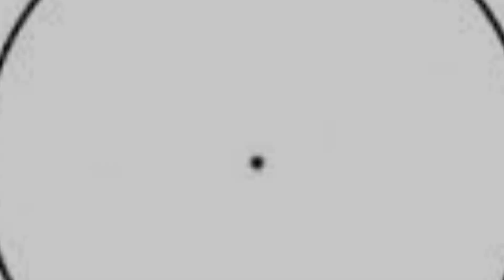त्राटक मेडिटेशन | Tratak Meditationक्या त्राटक से आकर्षण शक्ति पाई जा सकती है ?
त्राटक मेडिटेशन | Tratak Meditation
क्या त्राटक से आकर्षण शक्ति पाई जा सकती है ? Tratak Meditation Ke Fayde | Mind Power
Tratak Meditation | Candle Gazing Meditation | 10 Mins Guided Mediation for Relaxation | Bharti Yoga

त्राटक क्रिया आँखों और मष्तिष्क के लिए I Trataka Kriya for Eye & Sharp Memory I Trataka Meditation
फ़ायदे । Benefits:
1. आँखों के स्वास्थ के लिये । Better Eye Health
2. दूर की नज़र कमजोर होना । Short Sightedness ( Myopia)
 3. आँखों के काले घेरे कम करता है । Reduce Dark Circles
 4. याददाश्त बढ़ाना । Improves Memory
5. एकाग्रता बढ़ाता है । Improves Concentration
6. नींद ना आने की समस्या । Insomnia
 7. दृण शक्ति बढ़ाता है । Strong Will Power
 8. तंत्रिका तंत्र को शांत करता है । Relaxes Nervous System
 9. तनाव मुक्ति । Relieves Stress
10. अवसाद से आराम । Depression
11. नकारात्मक विचार । Negative Thoughts
 ऐहतियात । Precautions:
1. ग्लोकोमा, मोतियाबिंद और मिर्गी में मोमबत्ती के साथ त्राटक नहीं करना है । Do not practice if you have Glaucoma, Cataract & Epilepsy with Candle काले डॉट के साथ अभ्यास करें । Practice with Black DOt with picture
2. चश्मा बिना उतारे अभ्यास करें । Do not remove glasses while practicing
3. संक्रमण के दौरान ना करें । Do not practice if you have Infection/Allergy/Inflammation
4. सर्जरी के 3 महीने बाद अभ्यास शुरू करें । Practice after 3 months of any Eye Surgery

Trāṭaka (Sanskrit n. त्राटक trāṭaka, tratak, trataka: "to look, or to gaze") is a method of meditation that involves staring at a single point such as a small object, black dot or candle flame. It is said to bring energy to the "third eye" (ājňā chakra) and promote various psychic abilities. Purpose of Tratak By fixing the gaze the restless mind too comes to a halt. It is said also that control of the ciliary (blink) reflex stimulates the pineal gland, which Kundalini Yoga identify with the third eye. Trāṭaka is said to enhance the ability to concentrate. It increases the power of memory and brings the mind to a state of awareness, attention and focus.

The word Tratak originates from 'Tra', which means to liberate. This action is done to clean the eyes and increase the light of the eyes. In this action you normally focus the eyes on a certain object which may be the flame of a lamp or a burning candle. Keep looking at the selected item until your eyes get watery or your eyes start to ache. When water comes or starts hurting, then close the eyes and then come back to normal position and open it. Trataka is also a type of meditation to concentrate the mind and brain on something. The benefit of trataka is not only in increasing concentration, but it also increases the power of hypnosis or, say, attraction in human eyes.

tratak meditation
tratak
tratak ke fayde in hindi
tratak kaise kare
tratak meditation in hindi
trataka hindi dubbed full movie
tratak kriya for eyes
trataka yoga for eyes
trataka
tratak kriya
tratak meditation music
trataka yoga
tratak sadhana
tratak ke fayde